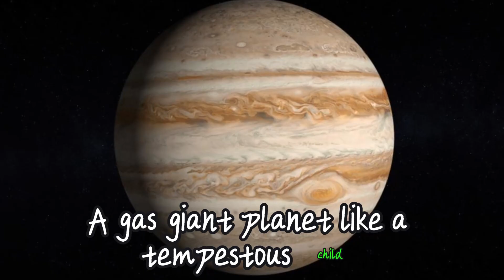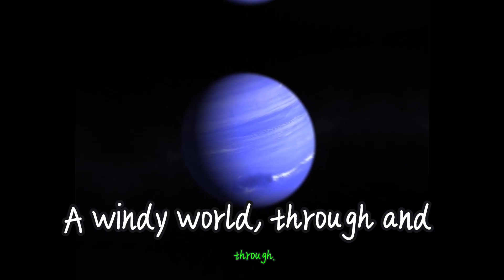Planets in a Spin (Sing Along) | Learn About Planets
Embark on an astronomical journey with "Planets in a Spin," a delightful nursery rhyme that tours the solar system, visiting each planet in turn! 🌌🪐 Perfect for budding astronomers and curious minds, this song introduces the unique characteristics of our planetary neighbors.

From the rocky terrains of Mercury and Mars to the gas giants Jupiter and Saturn, "Planets in a Spin" offers a colorful glimpse into the wonders of our solar system. Sing along and learn about the planets that share our star, the Sun.

🚀 Why 'Planets in a Spin'?

Space Exploration: Ignites interest in the mysteries of space.
Educational Lyrics: Teaches facts about each planet in a fun way.
Cosmic Adventure: Fosters imagination and curiosity about the universe.
Let's explore the solar system together with "Planets in a Spin!"